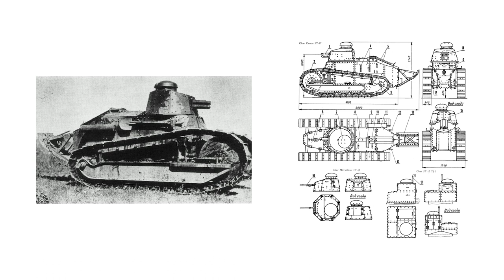【2023钟表与奇迹上海】卡地亚凭什么？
“我们的作品不属于任何既定类别，不仅是一枚腕表，亦或是一件珠宝，而是开创第三类别的独特珍品。卡地亚腕表因此与众不同、一眼可辨。”——MARIE-LAURE CÉRÈDE，卡地亚珠宝与腕表创意总监